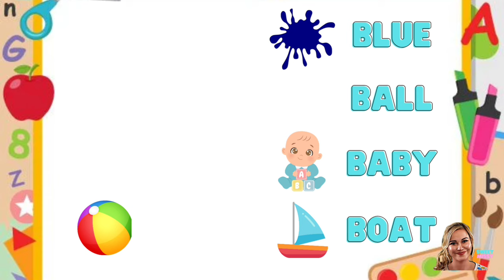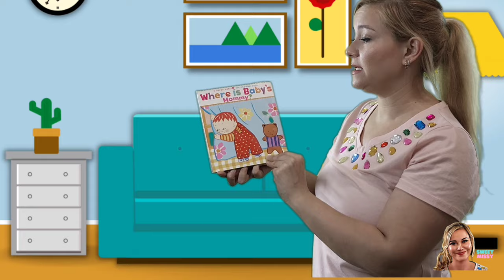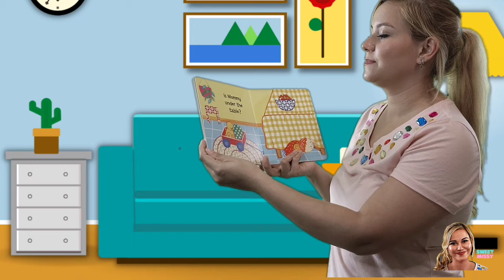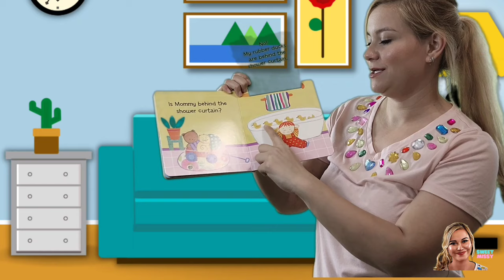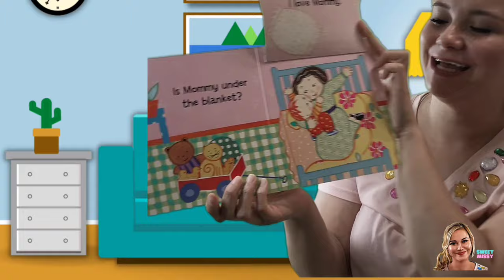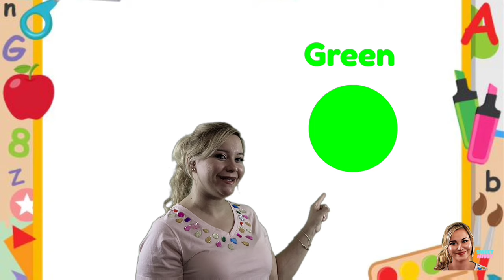Unlock Your Toddler's Voice: Learn to Talk with Sweet Missy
Do you have trouble getting your toddler to talk? In this video, we'll teach you how to talk with your toddler using the techniques of Sweet Missy.

With Sweet Missy by your side, you'll be able to learn all of the important first words and nursery rhymes your toddler needs to start talking. Sweet Missy will help you to understand your toddler and to build a relationship of communication and understanding. After watching this video, you'll be able to talk to your toddler in no time!